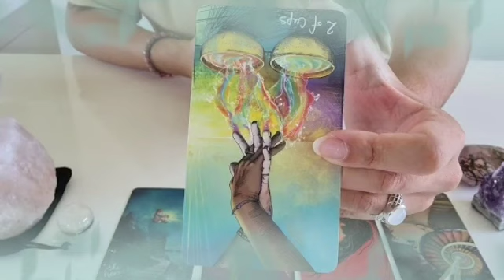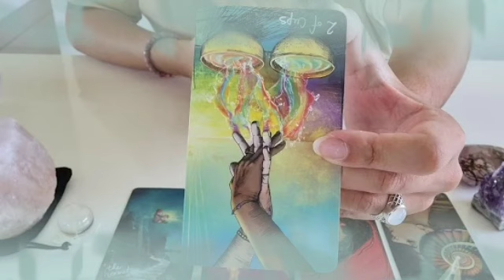تاروت برج القوس من 24 إلى 4 كانون أول 2022 // كلام مهم لازم تسمعه ست شيطانة😱عاوزة تاذيك هقولك على..🙏